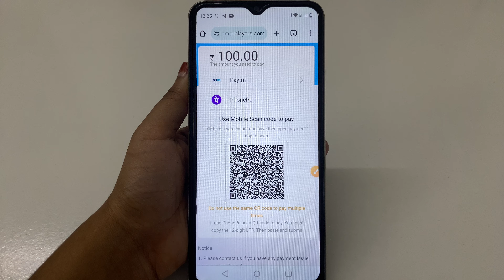How to Add Cash in Bingo101